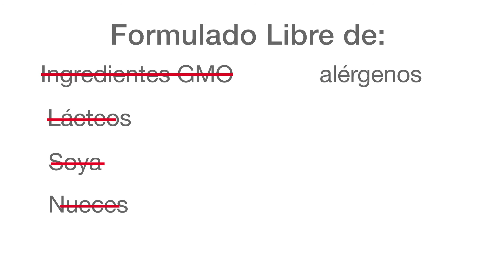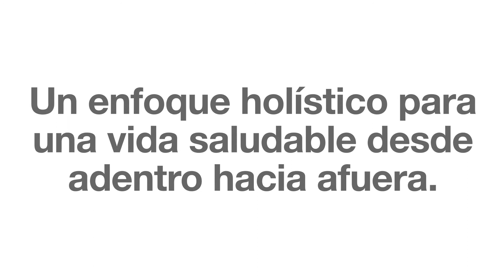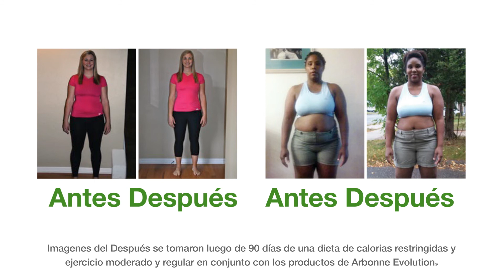Video de Puntos de Diferencia de Vida Saludable Desde Adentro Hacia Afuera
Video con todos los puntos que destaca a Arbonne para vivir una vida saludable desde adentro hacia afuera